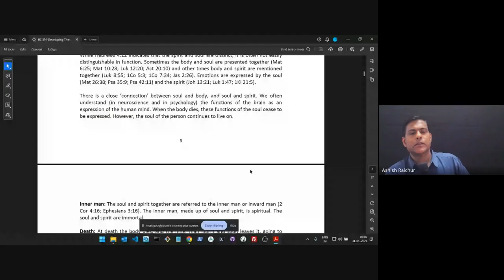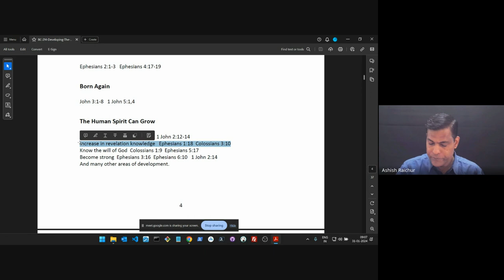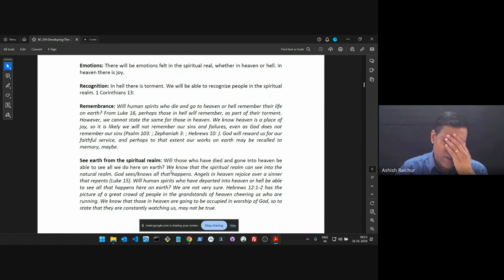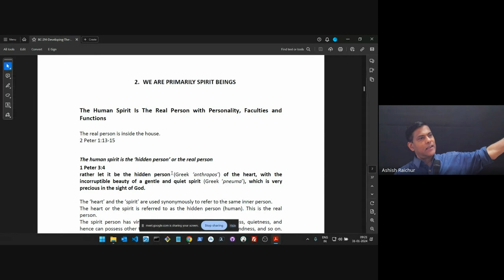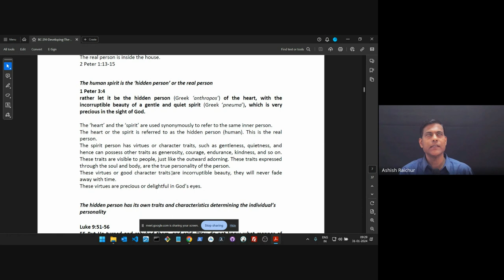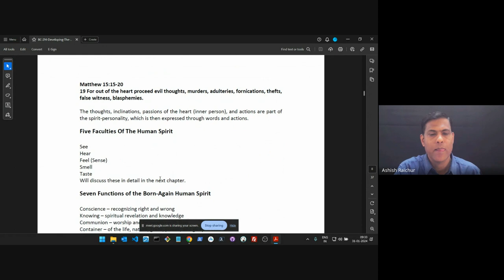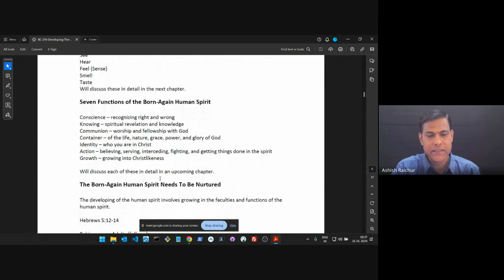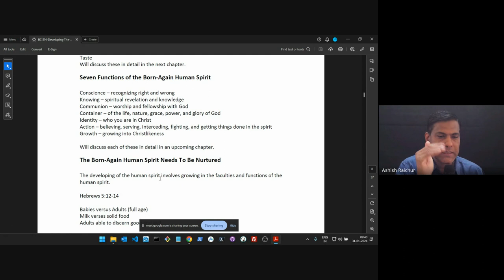Developing the Human spirit| Lecture 3 : BC214-DHS-20240131